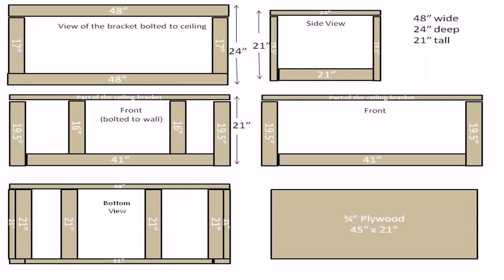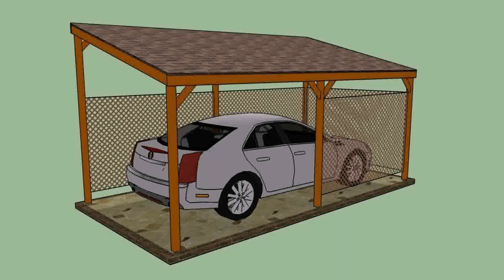Build Your Own Garage Plans Free - Gif Maker DaddyGif.com (see description)